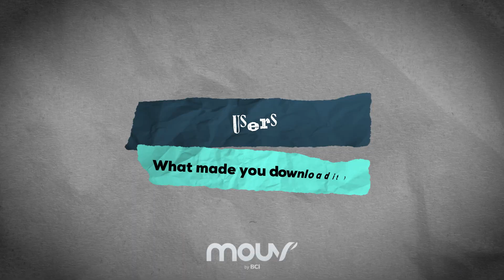[MOUV'] Témoignages clients - Sous titrée Anglais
Pour le premier anniversaire du Club, nous avons donné la parole à nos clients.
Découvrez leur témoignage.